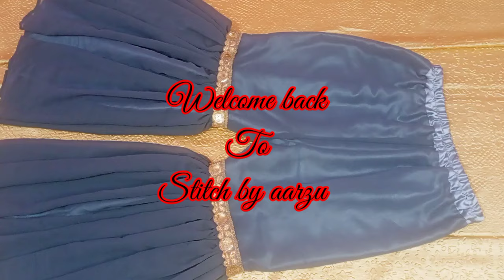Designer Gharara/Sharara Cutting And Stitching/Gharara Cutting With Lining/Astar/Diy Sharara/Gharara